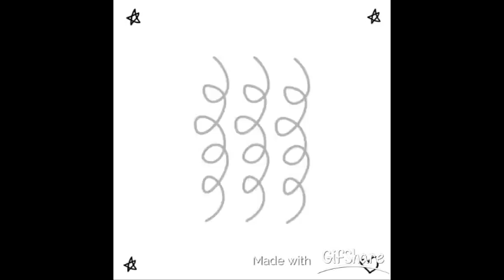Follow (60 sec. mix)